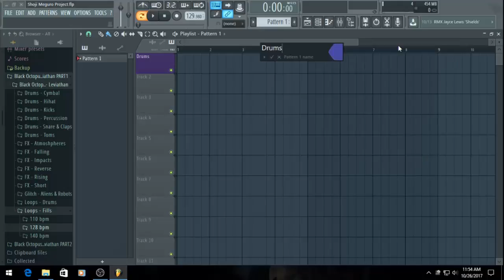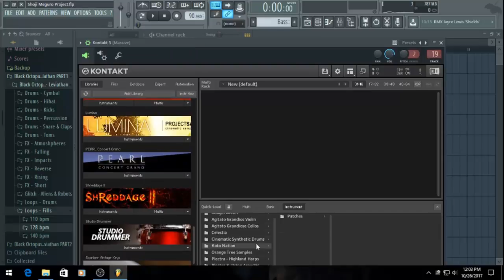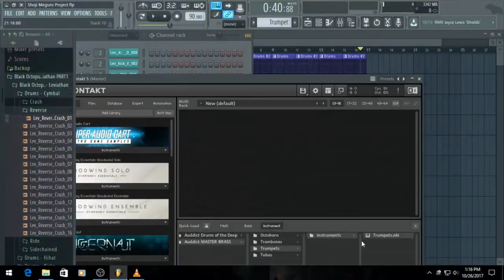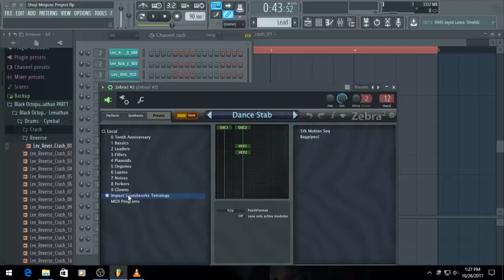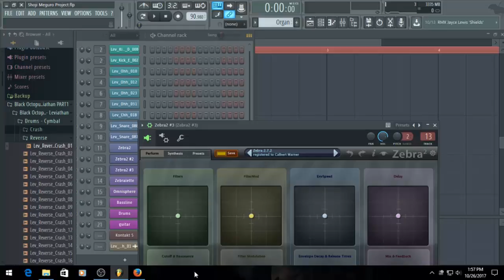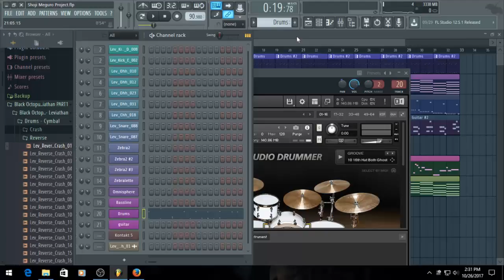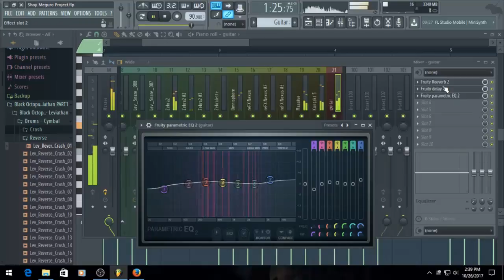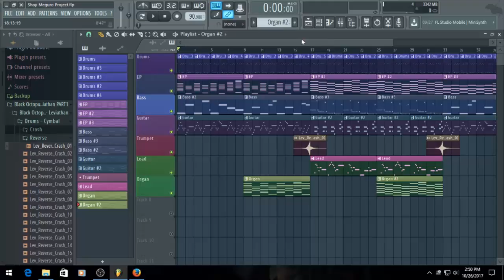Game of Tones – EP 1: How to Compose Music like Shoji Meguro (Persona)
This video ran a little long, so here is a brief overview.

1) Lower your tempo in the 85-95 range.
2) Start it off with your favorite acoustic drum samples.
3) Hit the Jazz!

I have to thank Joshua Matthews for the production tips.